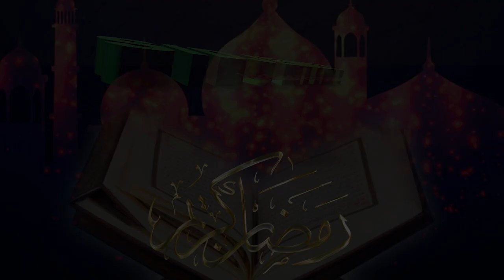TILAWA EN LIGNE RAMADAN 1443h - 2022 - Lecture de YOUSSOUF DAOUD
🅽🅱: Vous pouvez aussi prendre part en lisant quelques versets du Coran en moins de 5min et envoyer la vidéo par message sur notre page ou par whatsapp au